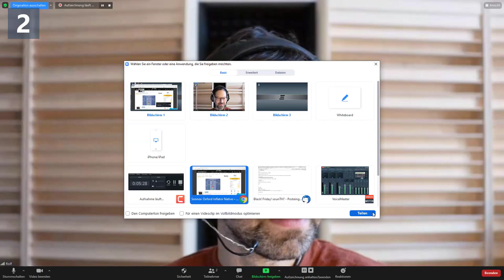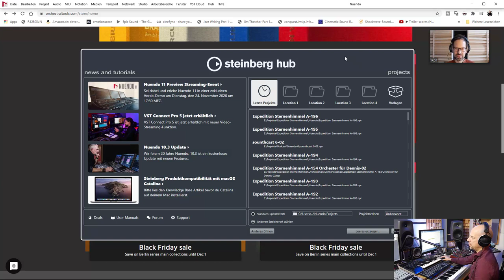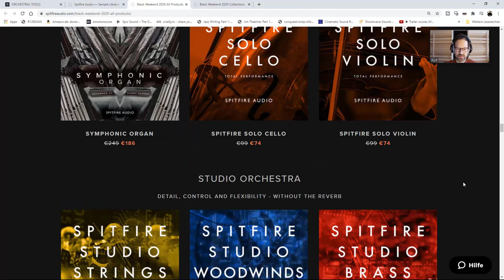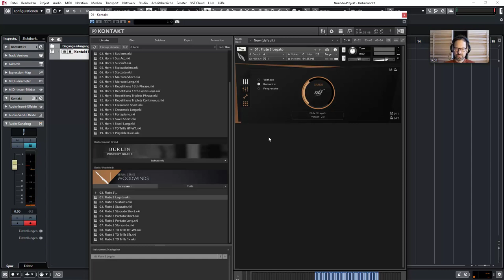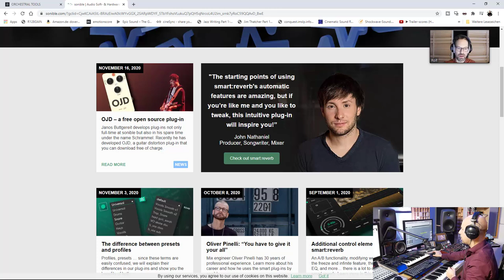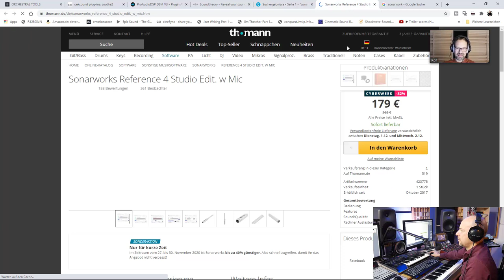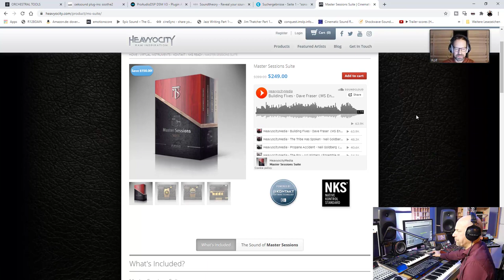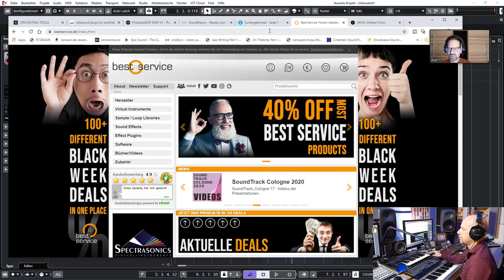Black Friday Talk mit Rolf Maier Bode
Mit Rolf Maier Bode bespreche ich die wichtigsten Deals. Dabei tauschen wir auch unsere Erfahrungen zu den einzelnen Produkten aus. Was hast Du Dir gegönnt? Hast Du noch Deal-Tipps?